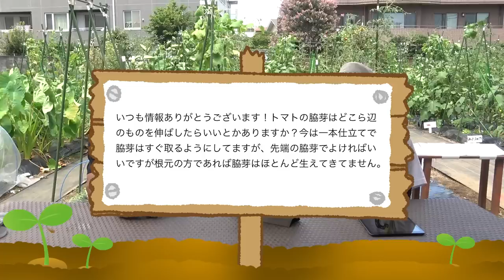家庭菜園や農園の夏野菜栽培(8/1～8/7)の質問にズバッと回答！サツマイモ栽培や育苗対策など疑問に回答！【字幕付】/Answer the question of summer vegetables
今回は、家庭菜園や農園で夏野菜を栽培する時の疑問にズバッと回答！
サツマイモ栽培の疑問や育苗対策など動画に頂いたコメントにお答えします！
【Subtitle translation ver】Answer the question of summer vegetables !

 └誘引作業のストレス軽減！万能手袋

▼目次
00:00  8/01〜8/07　質問コーナー
02:13  8/01：白菜栽培のガイド
02:28  8/03：キュウリとトマトの栽培
06:38  8/04：サツマイモ栽培
09:07  8/06：大根栽培準備